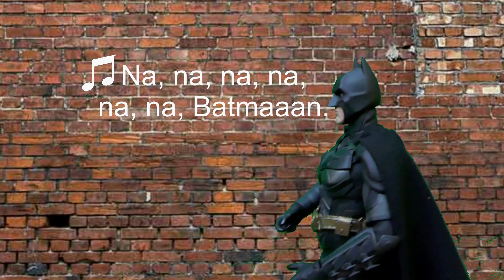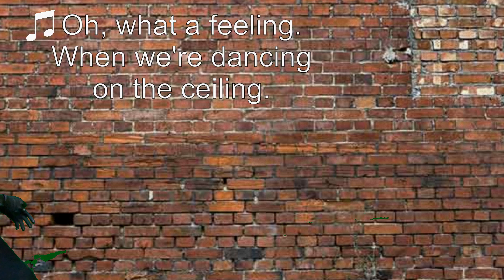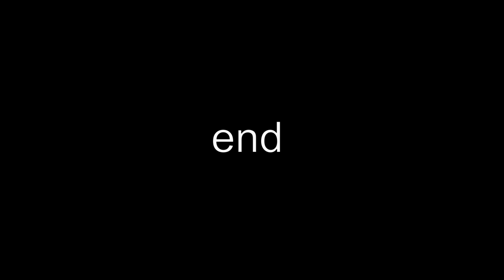The Dark Knight comedy short - ' JOKE ' - The Joker tries to outwit Batman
The Joker tries to outwit Batman. But who will have the last laugh?